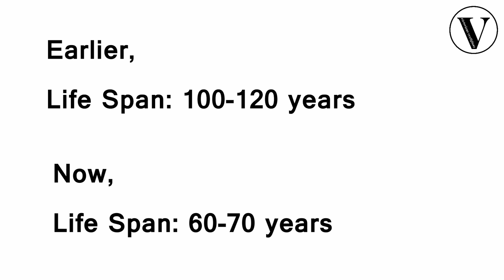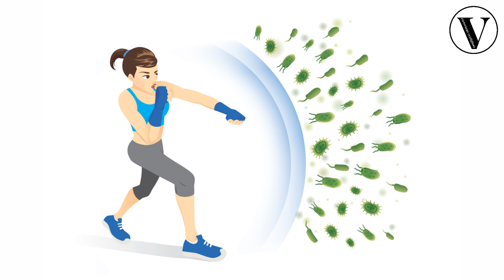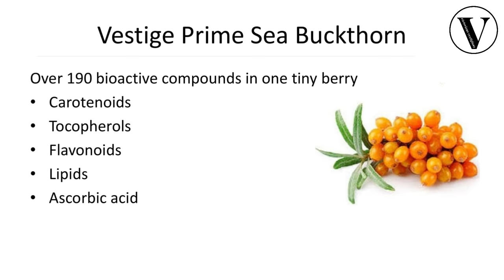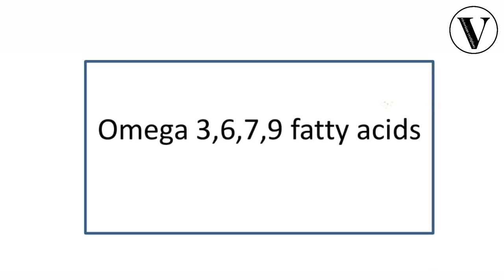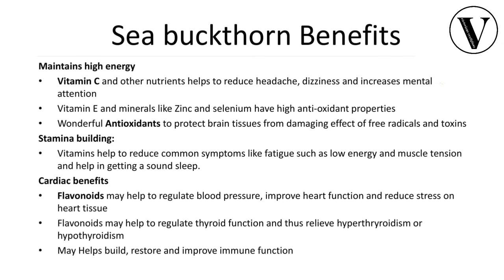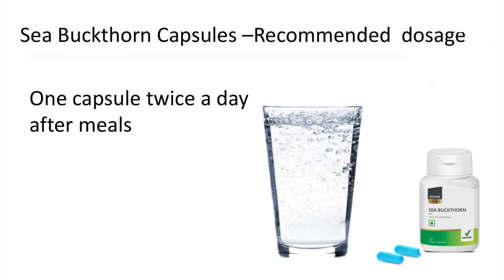Vestige Sea Buckthorn (in Hindi)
Dosage: Two capsules daily after meal.

Benefits:

1. Maintains high energy
2. Enhances mood
3. Improves gut health
4. Reduces stress
5. Controls weight
6. Improves good sleep
7. Rich in many nutrients like Vitamin A,B,C,K and P etc
8. Promotes heart health
9. Protects against diabetes
10. Protects your skin
11. Boosts your immune system
12. Supports a healthy liver
13. Helps fighting cancer cells.